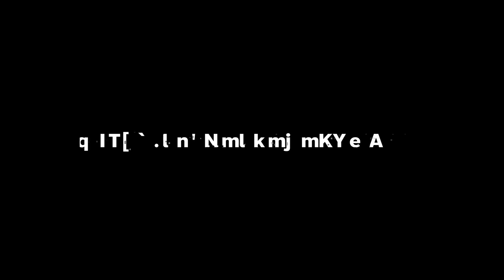Movement ที่มือใหม่ห้ามพลาด Edge Slide | Highlight